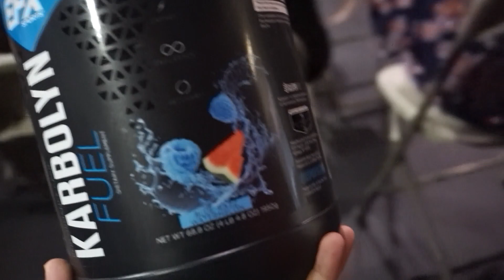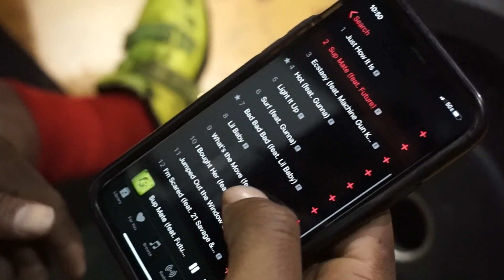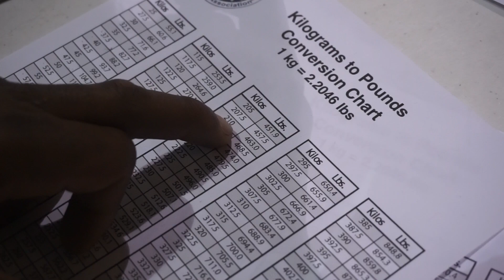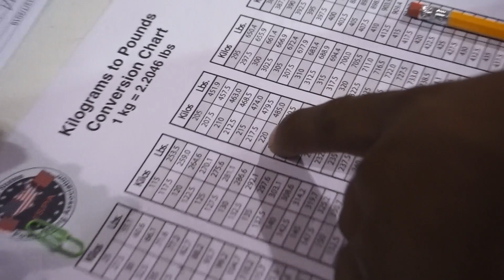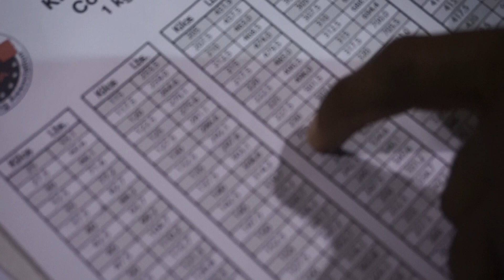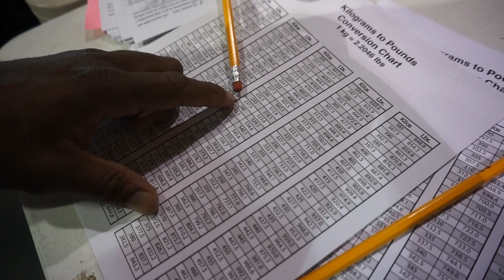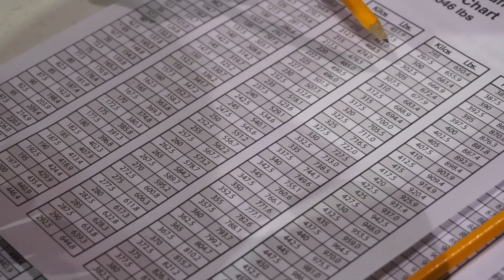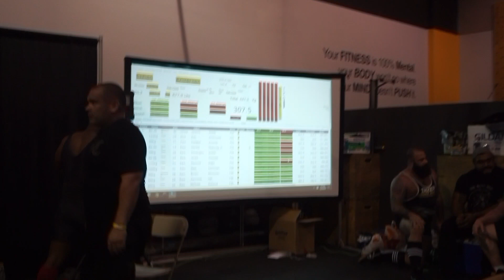MY FIRST POWERLIFTING MEET | 1769LB TOTAL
My 1st powerlifting meet. Competed in the 90kg class. I broke the Nevada State record for Bench press, Squats and Total.

Dina’s IG: Dina.thimslick